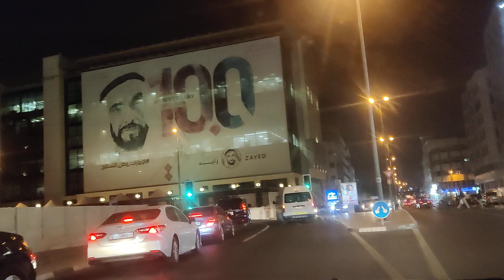bur dubai beautiful market